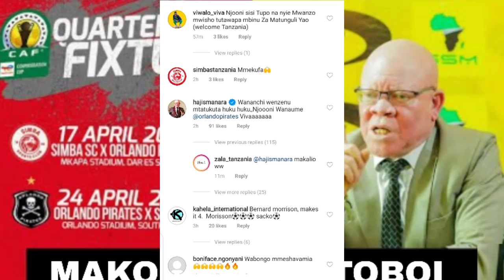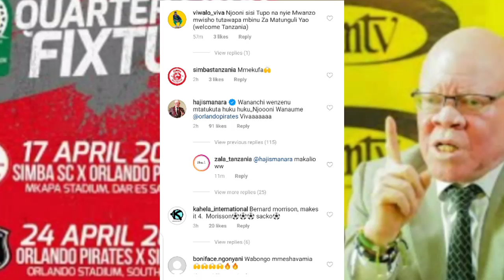Alichokisema Manara baada ya Simba kupangwa na Orlando Pirates Ya South Africa Robo Fainali CAFCC..!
Breaking:Ratiba Kamili Robo Fainali kombe la Shirikisho Afrika Simba ya Pangiwa Timu ngumu Orlando!!
Ratiba Kamili ya kombe la Shirikisho Afrika Simba yapangiwa kucheza na TP Mazembe,Orlando Pirates
Ushindi wa Simba wamuibua Raisi Samia,Serikali yatoa Tamko Zito baada ya Simba kuzua balaa kwa Mkapa
Alichokisema Manara baada ya Simba kuifunga USGN Gendarmerie (4-0)kutinga Robo Fainali CAFCC..!!!
Shirikisho la Mpira Afrika CAF Latoa Tamko Zito Simba baada ya kufuzu Robo Fainali Shirikisho Afrika
Magazeti Ya Leo:Kiungo Bora Ghana Aomba Kusajiliwa Yanga,Anacheza Timu ya Taifa,Maajabu ya Simba
Magoli Yote Simba vs USGN Gendarmerie 4-0 | Caf Confederation cup Highlights
Simba Sc vs USGN Gendarmerie 0-0| kosa kosa Timu zote Caf Confederation cup Highlights
🔴LIVE:SIMBA SC VS USGN GENDARMERIE | CAF CONFEDERATION CUP GROUP STAGE (MKAPA STADIUM)
Haji Manara Ashindwa kujizuia Leo,Atoa neno kuelekea mechi ya Simba vs USGN "MAENDELEO HAYANA CHAMA"
Kikosi Cha Simba Sc dhidi ya USGN Gendarmerie Kombe La Shirikisho Afrika Leo (Kikosi Cha Pablo)
GSM Waifanyia umafia Simba Beki kisiki Onyango Achieng Asajiliwa Yanga Siri ya fichuka..!!
Alichokisema Manara baada kukutana na Kocha wa Simba Leo Pablo Franco "Kocha wa Makolo yupo Humble"
Yanga watua kwa Straika Wa Taifa Stars Yupo Mikononi Mwao Wajipanga na Usajili wake,George Mpole..!!
GSM Watoa Tamko Zito Kuhusu kumsajili Aziz Ki,Injia asema Anauwezo mkubwa,kumtumia Klabu bingwa,,,!!
Breaking:Nyota wakimataifa Yanga Mganda Kharid Aucho Aondoka na kujiunga na Zamalek Fc ya Misri
Alichokisema Manara Kuhusu Mchezo wa Azam vs Yanga "Hii ndo Derby ya Kwelii" Giant of the City..!!
GSM wakamilisha Usajili wa Mshambuliaji wa Wydad Casablanca ya Morocco Kazadi Kasengu,anatua msimu
Usajili Yanga Tishio Nabi Atangaza kumshusha Straika Mwingine toka Morocco,kushindana na Mayele..!!
Alichokisema Manara baada ya Yanga kuifunga Mafunzo Fc (3-2) awataja Simba "Bumbavu zako Kolo Wewe"
Magoli Yote Yanga vs Mafunzo Fc 3-2 | Mechi ya kirafiki Leo Azam complex Chamanzi Highlights
🔴LIVE:YANGA SC VS MAFUNZO FC | MECHI YA KIRAFIKI LEO AZAM COMPLEX CHAMANZI
Alichokisema manara Kuhusu Mchezo wa Kirafiki Leo Yanga dhidi ya Mafunzo Fc Uwanja wa Azam complex
Pigo Zito Yanga Majeruhi ya Feisali Salum "Fei Toto" Yazua balaa,wanachama wamkataa Daktari Hatumtak
Mtunisia Aleta Vifaa Vipya Yanga, Anogesha Usajili Mpya, Ashusha Mshambuliaji hatarii kutoka...!
TFF waipanga Upya Ratiba ya kombe la Shirikisho la Azam (ASFC) Yanga yapangiwa Tarehe ngumu ...!!!
Siri nzito Yafichuka Yanga kumpa mkataba wa Siri na(Pesa Nyingi) Aishi Manula Pigo kubwa Simba
Alichokisema Manara baada ya Mayele kusajiliwa Kaizer Chiefs ya South Africa "Makolo hawezi msajili"
Kocha Wa Yanga Atangaza Majina ya Wachezaji wanne (4) Wanao sajiliwa Yanga dirisha kubwa ...!!
Alichokisema Mshambuliaji hatarii Mbukinafaso Aziz Ki wa Asec Mimosas Kuhusu kusajiliwa Yanga &Simba
Yanga Wafanya balaa GSM wakamilisha Dili la Mchezaji hatarii Raia wa Burkinafaso Stephen Ki Aziz..!!
Yanga Inabeba huyu mwamba Kiberenge wa Asec Mimosas,MbukinFaso Yacouba amtumia Wakala wake Simba hoi
Alichokisema Manara baada Simba kuanza kumfukuzia Aziz Ki mchezaji wa Asec Mimosas "Makolo Hamnazo"
Yanga Watangaza Orodha ya Wachezaji wanao ongeza mkataba (WANAONDOKA YANGA) mapya yaibuka kisa pesa
Alichokisema Straika hatarii wa Orlando Pirates ya South Africa baada ya Kusajiliwa Yanga Msimu ujao
Yanga wafanya balaa Kubwa Washusha mshambuliaji hatarii Kutoka Orlando Pirates Ya South Africa...!!!
Alichokisema Manara baada ya Yanga kuifunga KMC Fc (2-0) "Makolo kileleni kuna baridi kuliko Ukraine
Magoli Yote Yanga vs KMC 2-0| Ligi Kuu ya NBC Tanzania Highlights
Yanga vs KMC FC 1-0 | Goli la kujifunga Dante 38' Min Ligi Kuu ya NBC Tanzania Highlights
🔴LIVE:YANGA SC VS KMC FC | LIGI KUU YA NBC TANZANIA (NBCPL) MKAPA STADIUM
🔴LIVE:KIKOSI CHA KWANZA CHA YANGA DHIDI YA KMC LEO LIGI KUU YA NBC TANZANIA
Alichokisema Manara kuelekea Mchezo wa Leo Yanga dhidi ya KMC Ligi Kuu ya NBC Tanzania "Kidile Mwali
Yanga wambeba Simon Msuva, Vigogo waingilia kesi yake FIFA, baada ya kushindwana na Waarabu..!!!
Taarifa mbaya Yanga kuelekea Mchezo wa KMC FC wachezaji 7 kikosi Cha kwanza kuukosa Mchezo wa kesho
Alichokisema Simon Msuva Atoa Tamko Zito Kuhusu Kusajiliwa Yanga na Simba Nimesaini Timu hii...!!!
YANGA inazidi Kuimarika, Straika wa Orlando Pirates, Mjiandae nakuja Yanga,niyule alie Tamba Afcon
Alichokisema Manara kueleka Mchezo wa kesho Yanga dhidi ya KMC ni balaa "Mbio Za Ubingwa" Point tatu
Ukwelii Kuhusu Mshambuliaji hatarii Simon Msuva wa Club ya Wydad Casablanca ya Morocco Kusajiliwa Tz
Wachezaji Wa Yanga wafanya mazoezi ya Nguvu,KMC Wajipange kwa Mkapa kitaeleweka